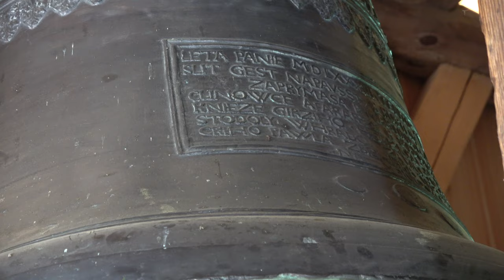Zvonice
Opravená zvonice na NHK - Zámeček